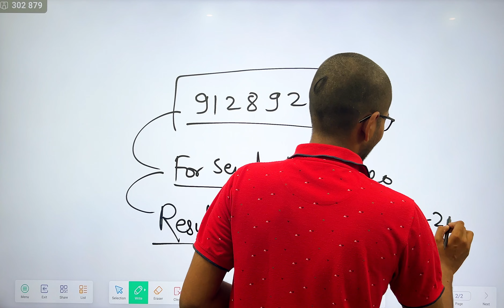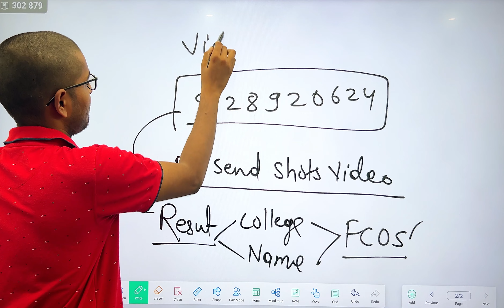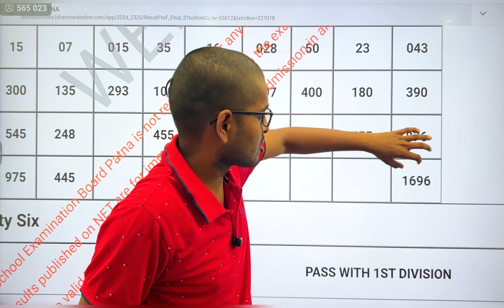Bihar Deled 1st 2023-25 & 2nd Year 2022-24 Result out 2024 🔥| Bihar Deled face to face result out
Bihar Deled 1st & 2nd Year Result kab aayega| deled 1st year 2023-25 Result | Deled 2nd Year 2022-24

bihar deled result 2024 | deled 1st year 2023-25 result 2024 | deled 2nd year 2022-24 result 2024

bihar Deled 1st merit list out 2024 | Bihar deled cut off jari | Bihar deled admission 2024

bihar deled merit list 2024 kab aayega

bihar deled merit list 2024 kaise dekhe

bihar deled merit list 2023 cut off

bihar deled merit list 2024 kaise check kar

bihar deled merit list kab aayega

bihar deled merit list kaise check kare

bihar d.el.ed merit list kaise download karenga?|big news

future online classes sonpur
future online classees
bihar deled
bihar d.el.ed merit list
bihar deled first merit list 2024
bihar deled 2024
bihar dled deled first merit list 2024

deled merit list 2024 kab aayega

bihar_deled_1st_allotment_letter_2024

bihar d.el.ed

bihar d.el.ed first merit list cut off

bihar deled new update 2024